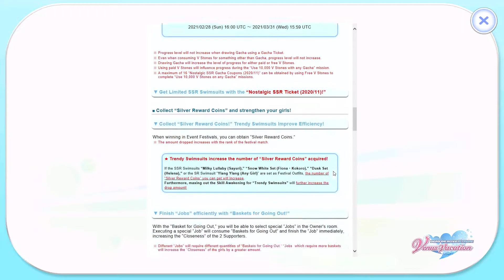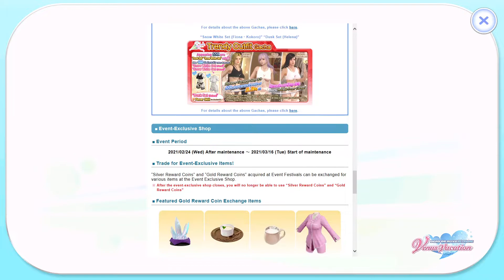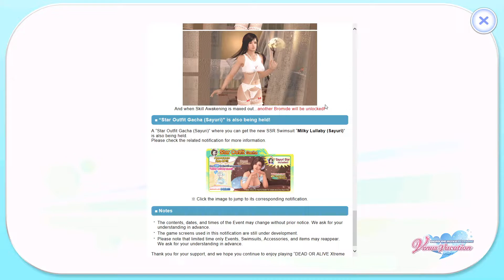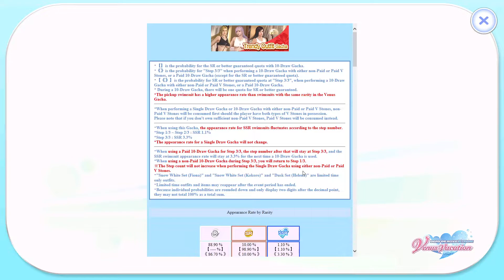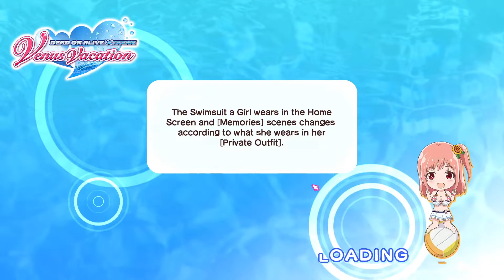DOAX Venus Vacation P188 (Together with Big Sis Sayuri ♪ - 2nd Half)